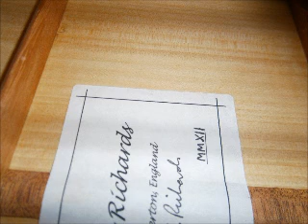Kevin Richards No 27 Peghed Blanca.wmv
Some pictures of my latest guitar , a Flamenco blanca with machine pegs.
The music is played by Mike Holmes.